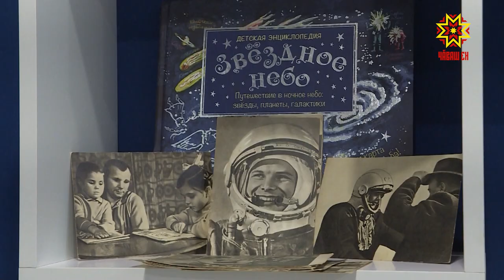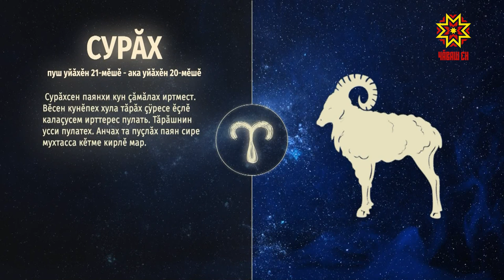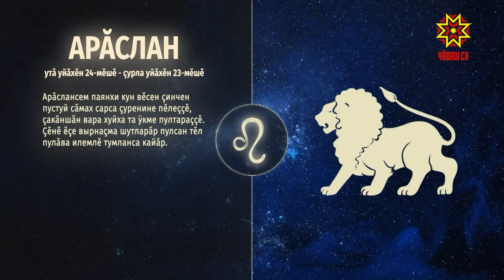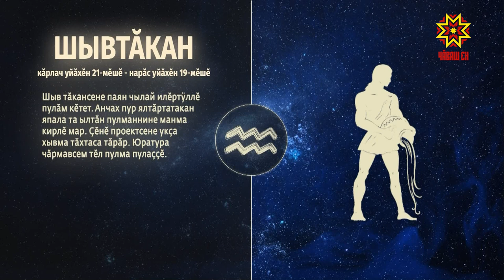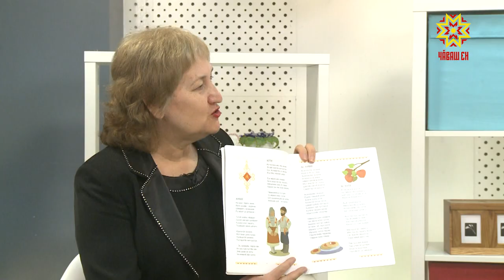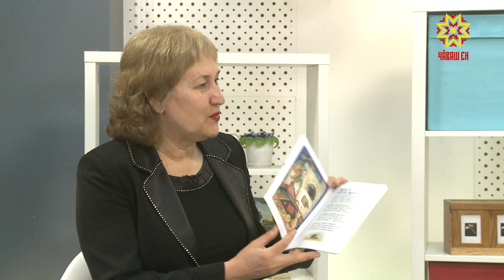Ир пулсан. Выпуск 02.04.2021